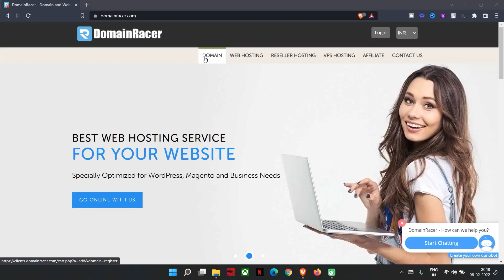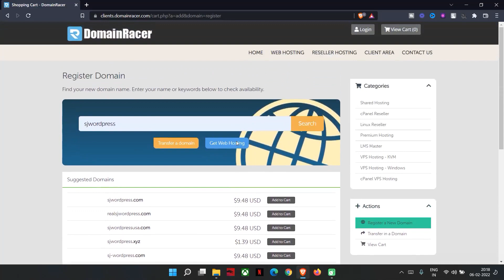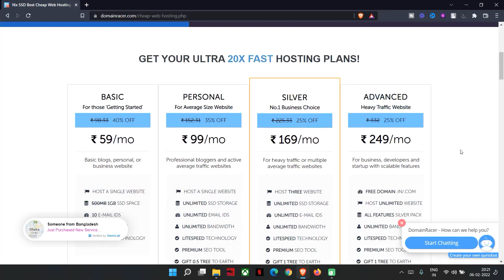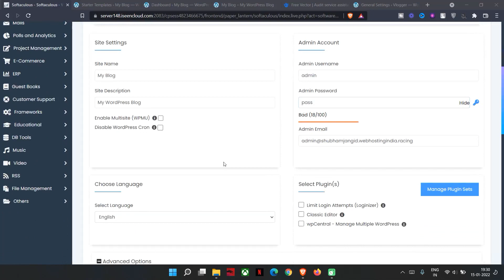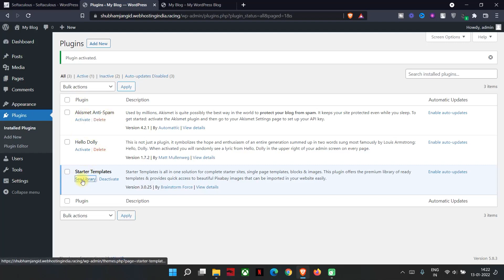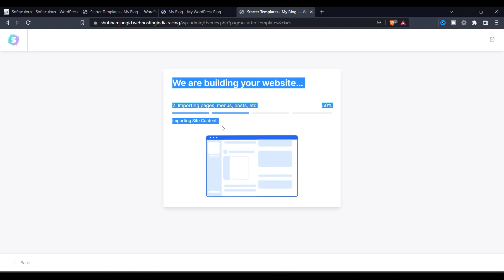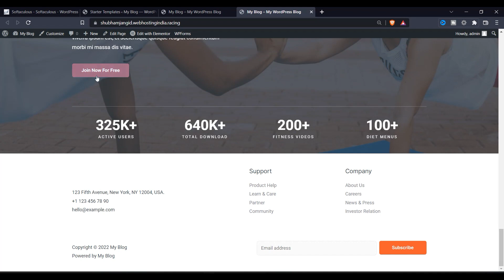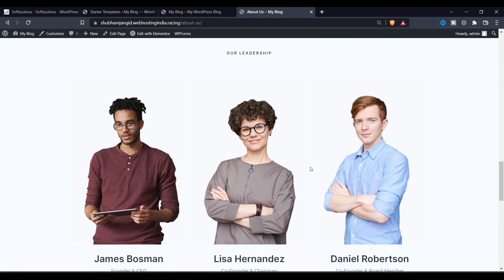How to Create Tech Startup Website In WordPress Using Elementor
How to Create Tech Startup Website Using Elementor In WordPress. step by step guide by Shubham Jangid

DomainRacer is one of the best options for web hosting. DomainRacer offers ultra-high security protection for your website, such as ModSecurity, PYXSoft, DDoS protection, email spam protection, magic spam protection, and firewall, etc. This tool secures your website data and prevents data loss.